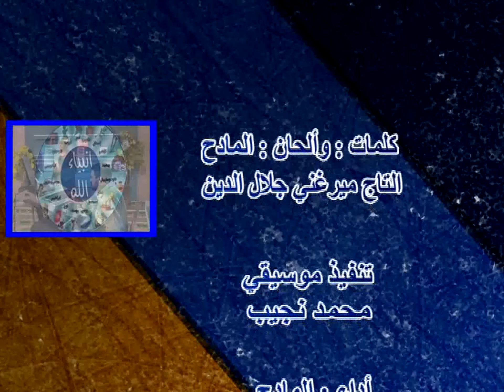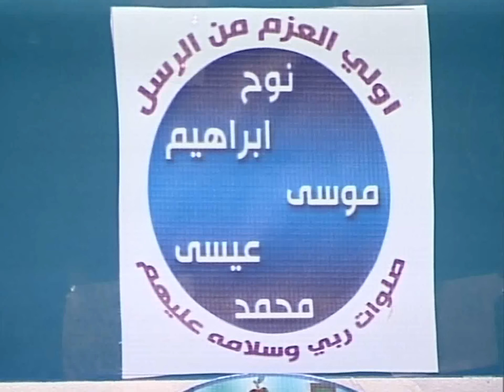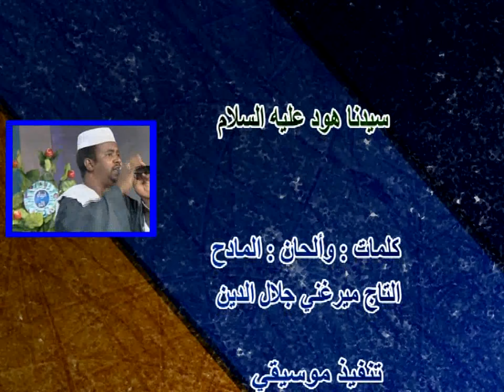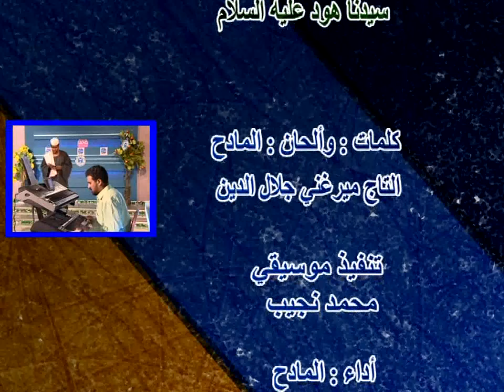سيدنا هود عليه السلام | أبو إدريس الشيخ الفضل جديد2022